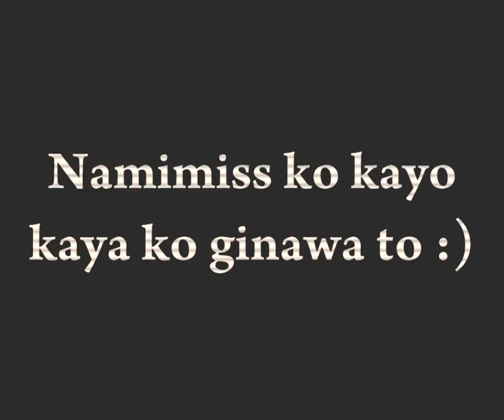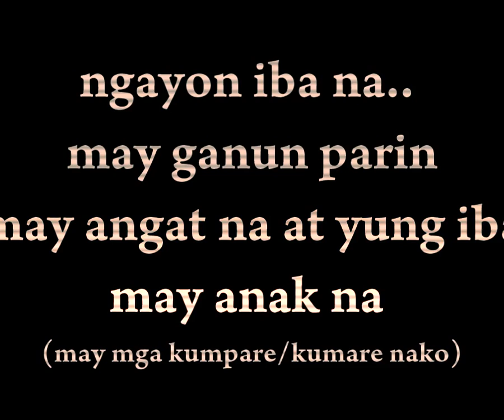Nakakamiss lang Kasi - Drum & Lyre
RIZAL HIGH SCHOOL